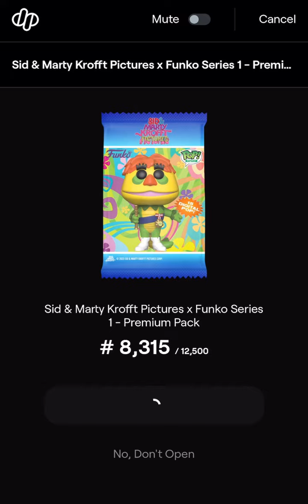Funko NFT Grail Opening